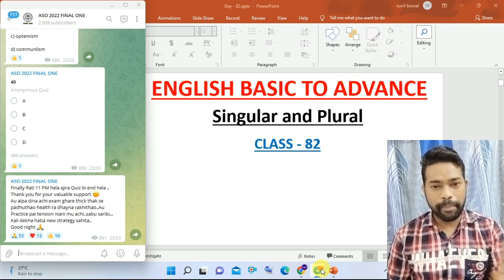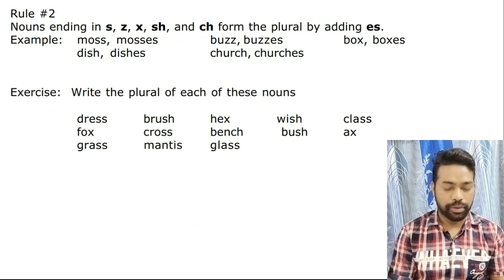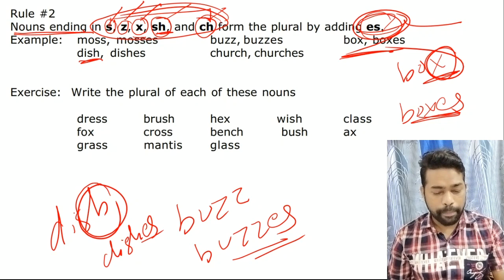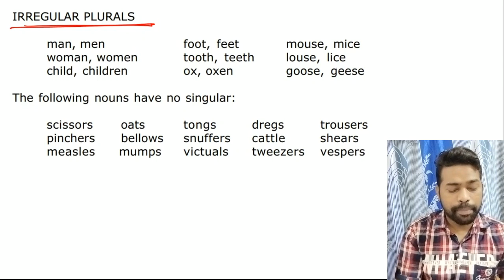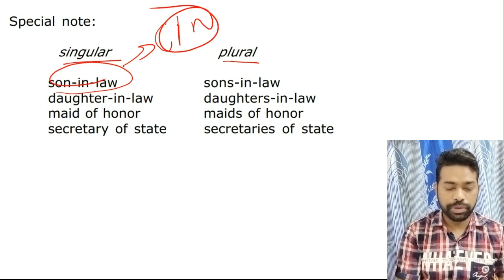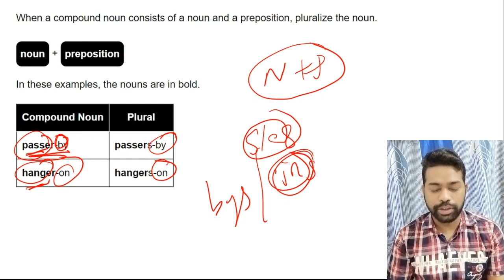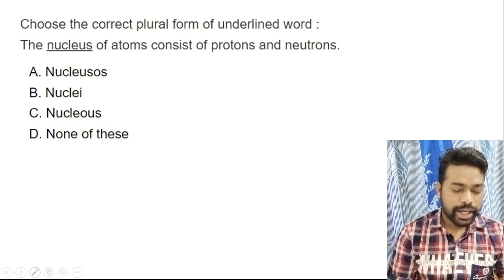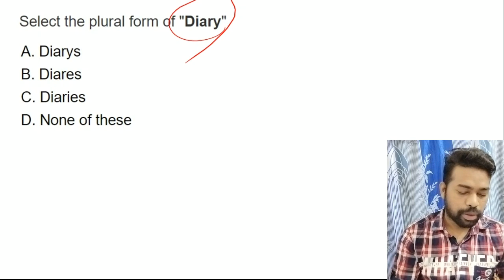Singular & Plural Concept For OPSC ASO || By Sunil Sir